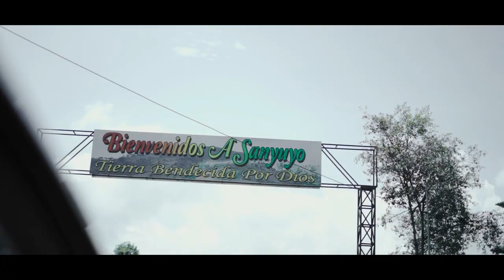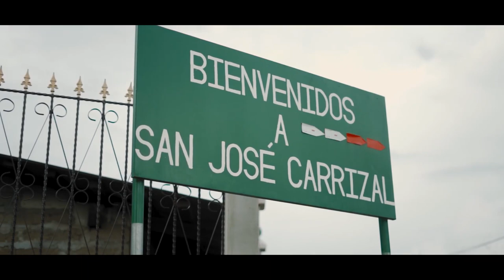LES PRESENTO MI CULTURA MI TIERRA. "CREDITOS A QUE CORRESPONDA"